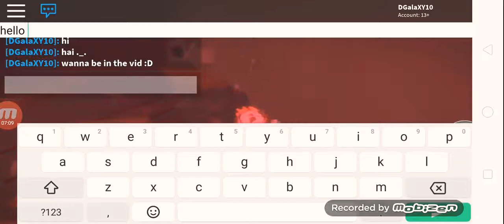Playing roblox ;-;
I have been making a lot of gacha vids so.. i will make a roblox vid my username is : DGalaXY10